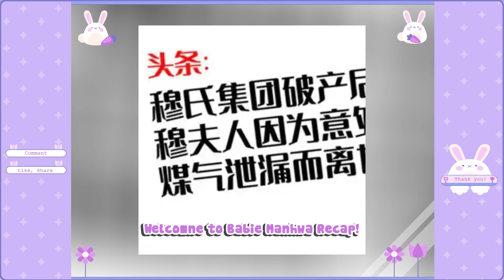P10. The fake lady cured the CEO's grandmother and was rewarded with her grandson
Where we summarize and review great comic, romance, historical, fantasy, reincarnation, martial arts, and modern dramas...